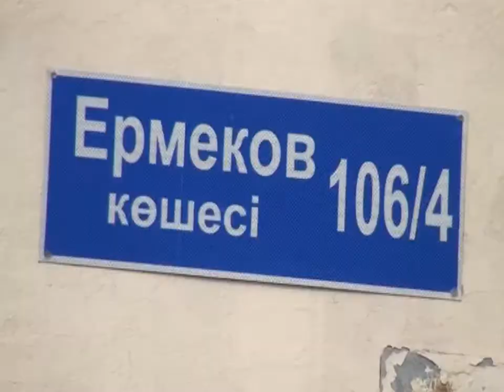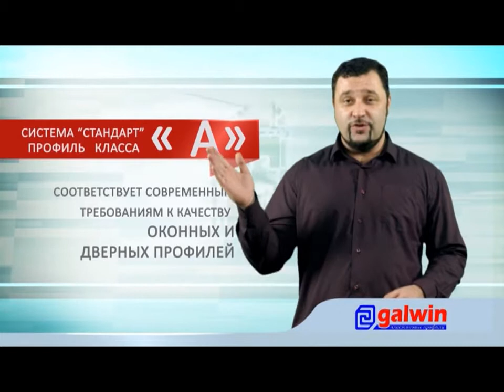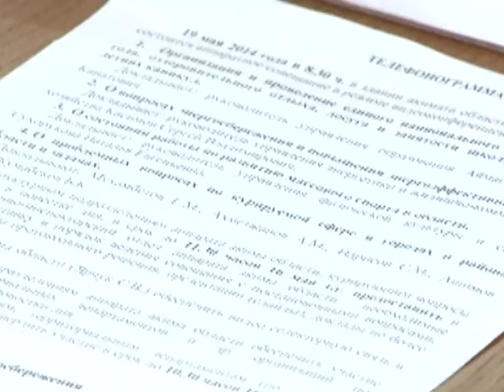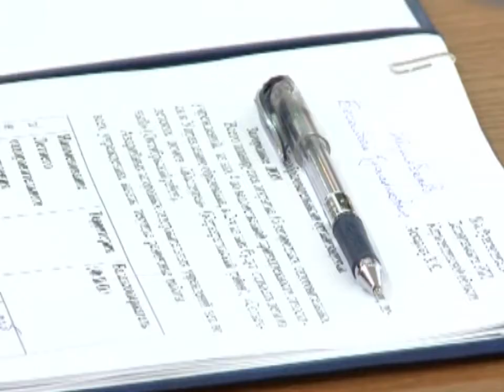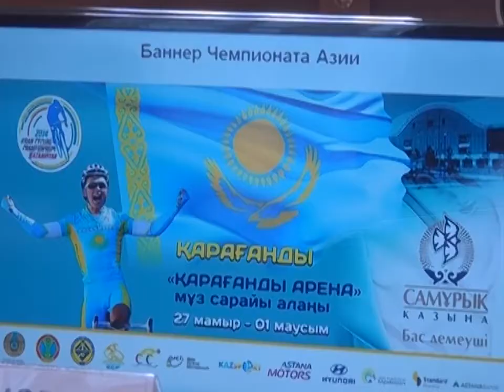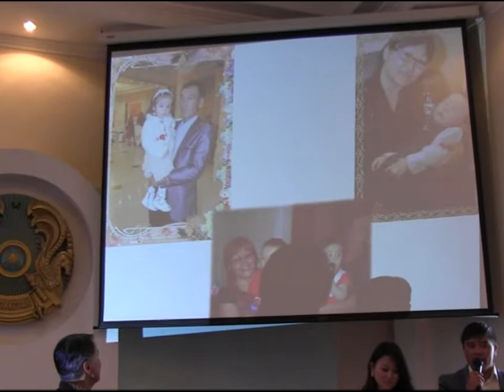Бірінші Қарағанды телеарнасының жаңалықтары - 20/05/2014